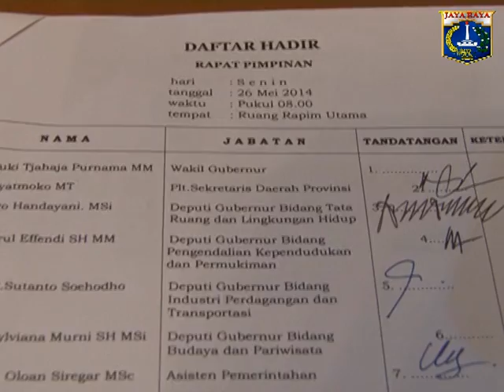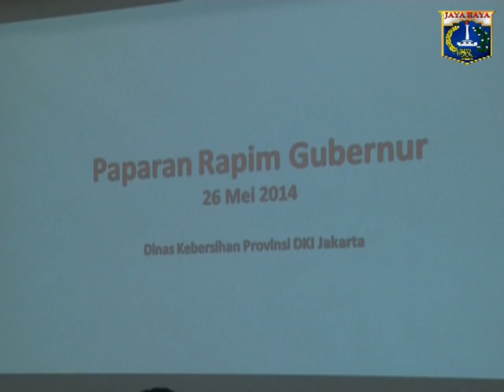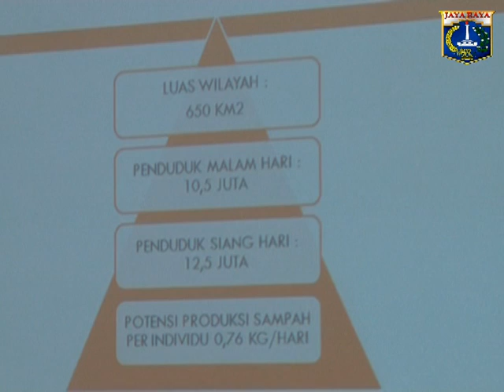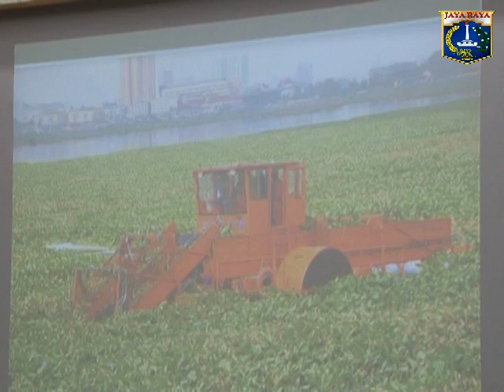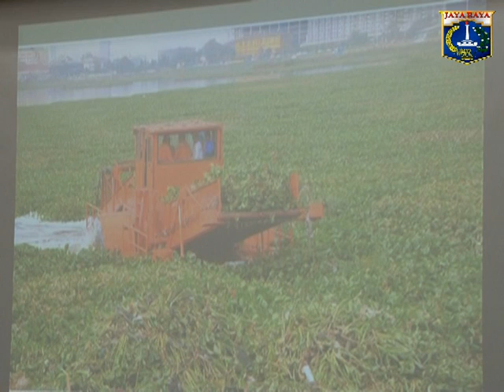26 Mei 2014 Gub Jokowi & Wagub Basuki T. Purnama menghadiri Rapat Pimpinan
26 Mei 2014 Gubernur Provinsi DKI Jakarta Jokowi & Wakil Gubernur Provinsi DKI Jakarta Basuki T. Purnama menghadiri Rapat Pimpinan

Rekam Video : 26 Mei 2014, 07.30
Unggah Video : 26 Mei 2014
Pemilik Video : Humas Pemprov DKI Jakarta (Sie Penyiapan Materi & Publikasi)